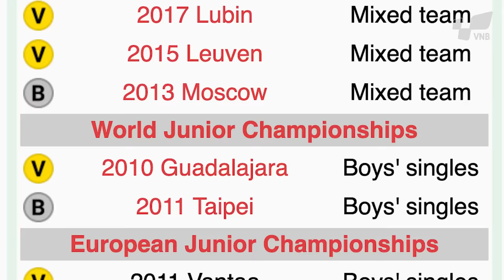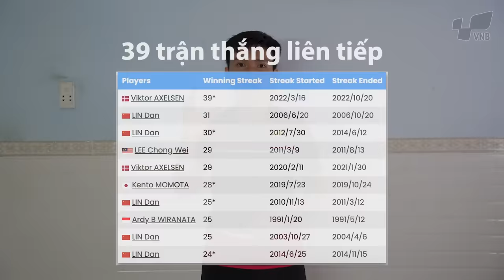"ĐẠI ĐẾ" Viktor Axelsen SỬ DỤNG VỢT GÌ ???? Những cây vợt cầu lông của Viktor Axelsen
Ở nội dung Đơn nam của bộ môn Cầu lông, thì Viktor Axelsen được xem như là vô đối ở thời điểm hiện tại. Nhiều người còn xem anh ta như Đại đế của Cầu lông Đơn nam hiện tại.
Anh ta đã lập được nhiều kỷ lục trong những năm vừa qua như VĐV Đơn nam có số điểm BWF Ranking cao nhất lịch sử, VĐV Đơn nam có chuỗi thắng dài nhất,...

Và để có được thành tích như hôm nay, Axelsen đã trải qua rất nhiều nỗ lực, cùng như kinh qua rất nhiều cây vợt cầu lông khác nhau.

Và trong video này, chúng ta hãy cùng tìm hiểu những cây vợt cầu lông của Viktor Axelsen nhé !!!

- Vợt Cầu Lông Yonex Astrox 100ZZ Kurenai - Đỏ New 2021 Chính Hãng